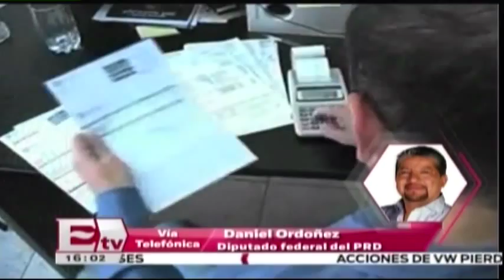PRD solicita quitar salario mínimo para multas / Kimberly Armengol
Daniel Ordoñez, diputado federal del PRD, explica la minuta presentada al Senado para eliminar el salario mínimo como referencia para cualquier multa.

05 de octubre 2015

05 de octubre 2015

Te invitamos a ver el siguiente video:

Uso lúdico de la marihuana crea controversia en prensa internacional